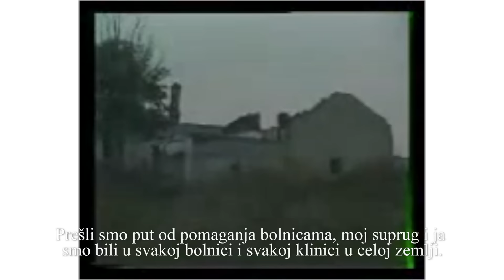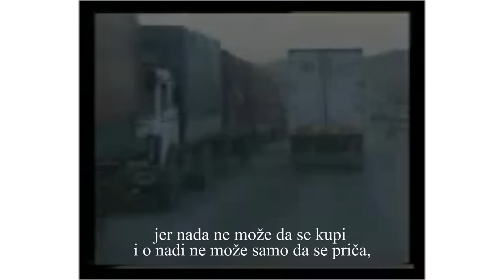У сусрет хуманитарној аукцији у Лондону - Interview Towards a Charity Auction in London